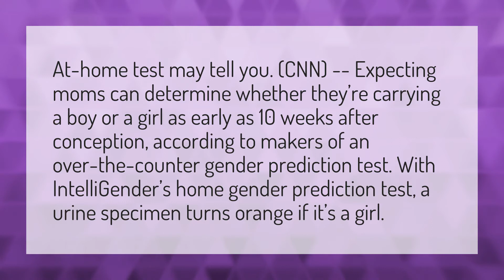Can urine color determine gender?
Baking Soda • Can urine color determine gender?